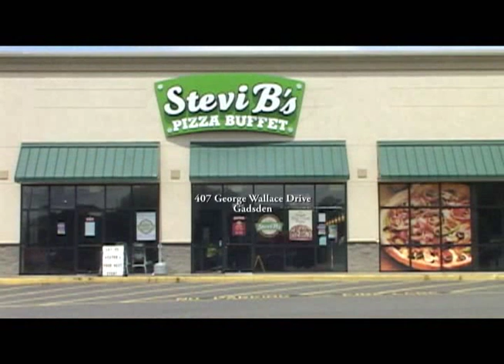Stevi B's Pizza TV Commercial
Local TV Commercial for Stevi B's Pizza in Gadsden, AL.  Produced by Carl Brady with WJXS TV24.